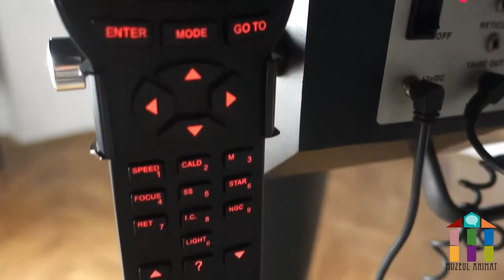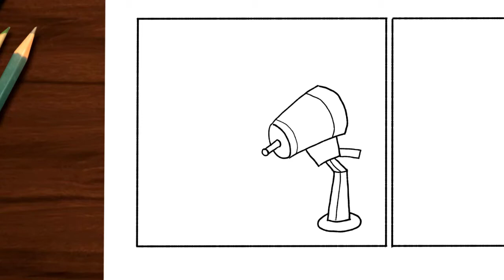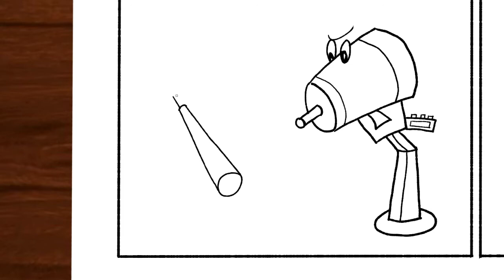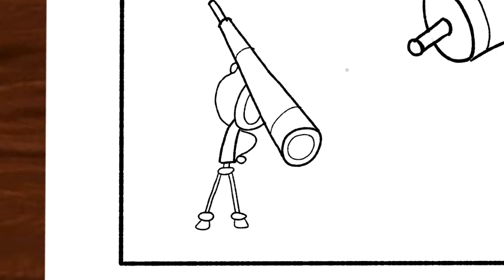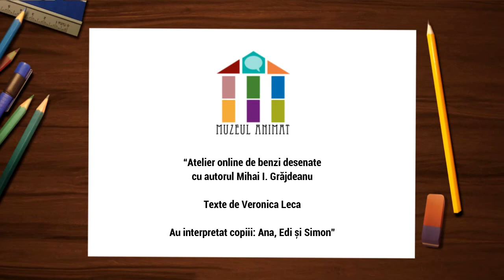Muzeul animat - Atelier de benzi desenate online Episodul 9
În urma atelierului online gratuit organizat pe 30 octombrie alături de autorul de benzi desenate Mihai Grăjdeanu, vă prezentăm tutorialul dedicat telescopului de la Observatorul Astronomic  „Amiral Vasile Urseanu”.
Tutorial de benzi desenate cu autorul Mihai I. Grăjdeanu. Texte de Veronica Leca. Au interpretat copiii: Ana, Edi și Simon.
Atelierele precum și clipurile educative fac parte din proiectul Muzeul animat, organizat de Muzeul Municipiului Bucureşti. Acesta este un proiect de valorificare a patrimoniului cultural material în mediul digital pornind de la o selecție de patru obiecte din expozițiile Muzeului Municipiului București și două obiecte de la muzeele partenere, Muzeul Olteniei și Muzeul Viticulturii şi Pomiculturii Goleşti.

Proiect co-finanțat de AFCN (Administrația Fondului Cultural Național). Proiectul nu reprezintă în mod necesar poziţia Administrației Fondului Cultural Național. AFCN nu este responsabilă de conținutul proiectului sau de modul în care rezultatele proiectului pot fi folosite. Acestea sunt în întregime responsabilitatea beneficiarului finanțării.